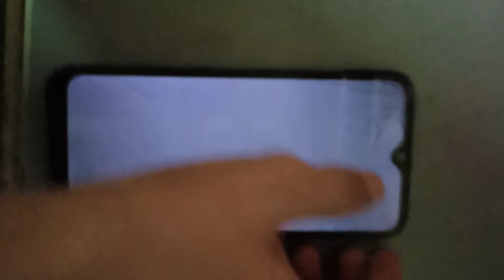Baby TV Beep Beep Hiccups Vs lnfinix Look